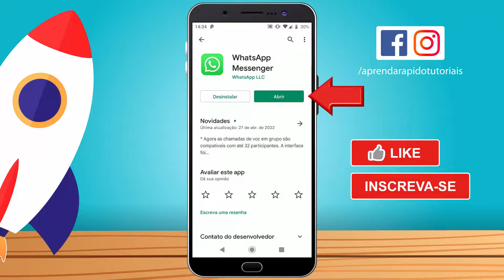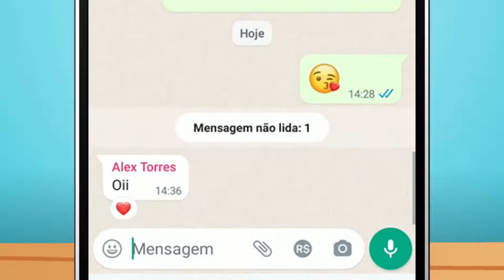Como REAGIR MENSAGEM WhatsApp com EMOJIS (Android/iPhone) - NOVA FUNÇÃO!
Como REAGIR MENSAGEM WhatsApp com EMOJIS (Android/iPhone) - NOVA FUNÇÃO!,como reagir mensagem whatsapp,como reagir as mensagens do whatsapp,reagir mensagem whatsapp iphone 2022,como colocar emoji na mensagem do whatsapp